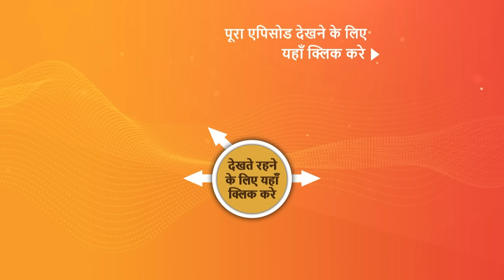NEW! Vanshaj | Ep 262 | 11 April 2024 | Teaser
Episode 262: DJ's Engagement Party
DJ coerces Gargi into handing over her hairpin to Koyal. Meanwhile, Isha plans to dance at DJ's engagement party, while Gargi and Subhadra enlist Yukti's aid in acquiring a magnificent diamond ring. Soon after, Bhanu Pratap proposes that DJ and Yukti collaborate on their project together.